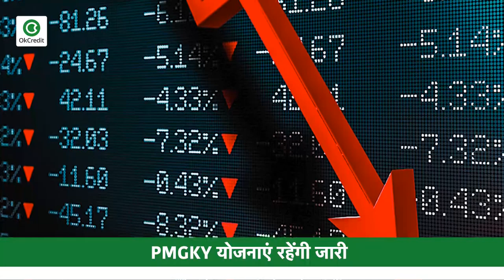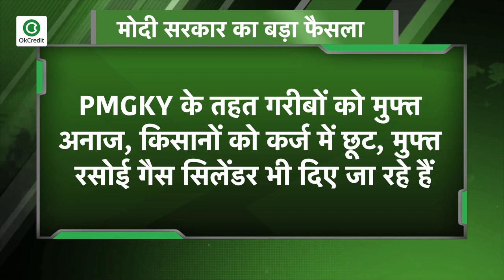मोदी सरकार का बड़ा फैसला, 2021 तक नई योजनाओं पर रोक, खर्च रोकने की कवायद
कोरोना वायरस से बचाव के लिए लगाए गए लॉकडाउन ने देश की अर्थव्यवस्था की कमर तोड़ कर रख दी है। इसके बावजूद सरकार ने गरीबों और जरूरतमंदों की हर संभव मदद के लिए 20 लाख करोड़ रुपए के आत्मनिर्भर आर्थिक पैकेज का ऐलान किया था. वहीं ताजा खबर यह है कि केंद्रीय वित्त मंत्रालय ने अगले 9 महीने यानी मार्च 2021 तक किसी भी नई योजना पर रोक लगा दी है। यानी मोदी सरकार का कोई भी विभाग नई योजना लेकर नहीं आ सकेगा। लेकिन अच्छी बात यह है कि Pradhan Mantri Garib Kalyan Yojana और आत्मनिर्भर भारत अभियान के तहत शुरू की गई योजनाएं जारी रहेंगी। मीडिया रिपोर्ट्स के मुताबिक, बड़े आर्थिक पैकेज का ऐलान करने के बाद अब सरकार और अधिक खर्च करने की स्थिति में नहीं है। यही कारण है कि वित्त मंत्रालय ने यह फैसला लिया है। सरकार ने विभागों के लिए जारी आदेश में साफ कहा है कि कोई भी मंत्रालय नई योजना की शुरुआत न करें। प्रधानमंत्री गरीब कल्याण योजना और आत्म निर्भर भारत अभियान के तहत चल रही योजनाओं पर ही ध्यान केंद्रित किया जाए।

📕Why OkCredit?